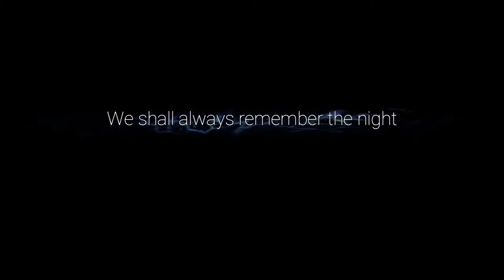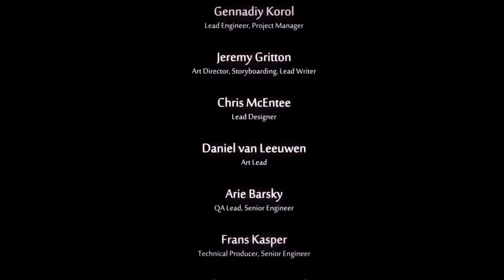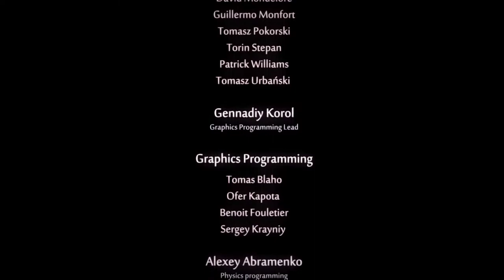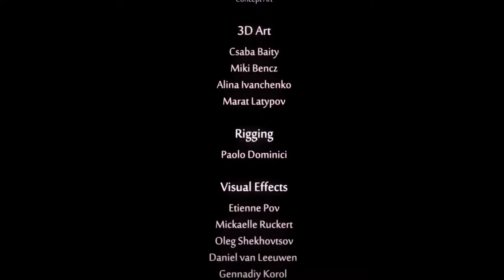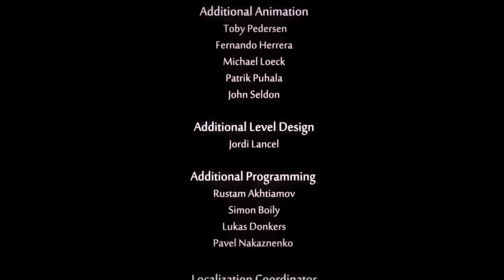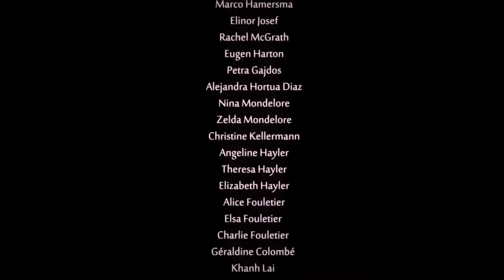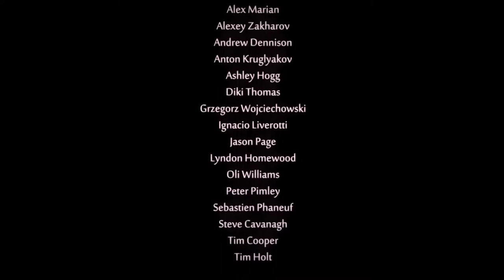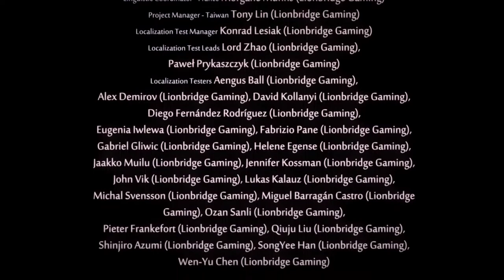Ori and the Will of the Wisps Episode 33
NOTE: All audio bugs have been fixed since the recording of this episode. Purchase and play away.

My friends, I'll say it clear
But more, much more than this

~Frank Sinatra

Great game.  Hope everyone enjoyed.  See you in the next series.